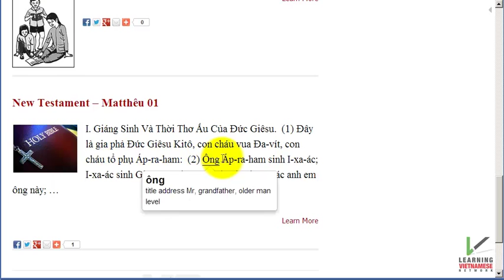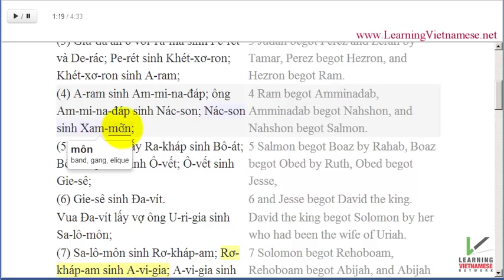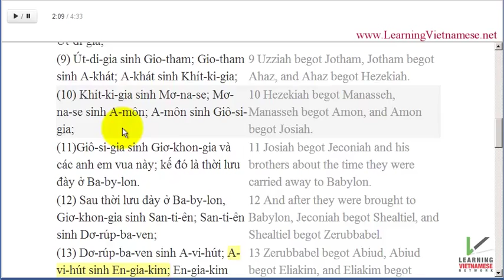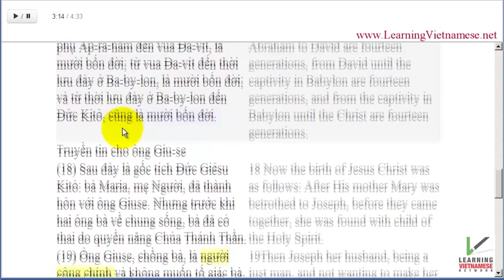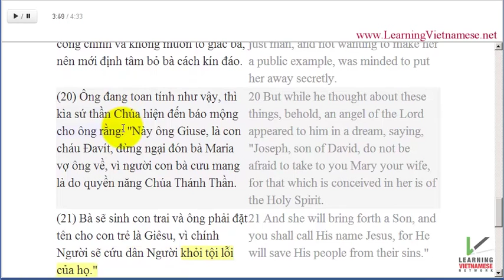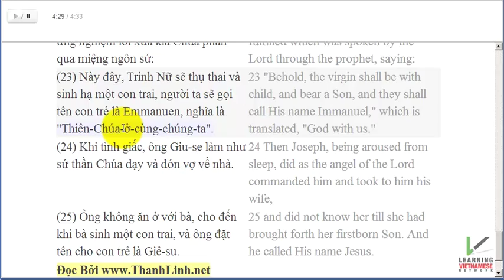Learn Vietnamese with English Bilingual - Bible New Testament - Matthew 1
- Learn & Speak Vietnamese with the breakthrough Listening-Reading Interactive method. Start listening, reading and understand Vietnamese in both Northern and Southern accents immediately.